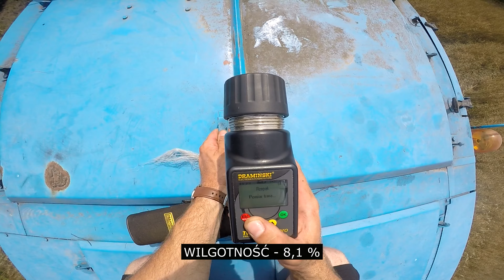CZARNE ZŁOTO - PIERWSZY RZEPAK 2021 - BIZON REKORD Z058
WILGOTNOŚĆ - 8,1 %